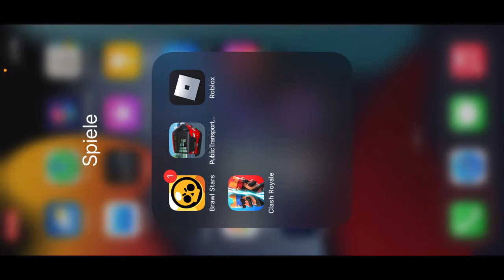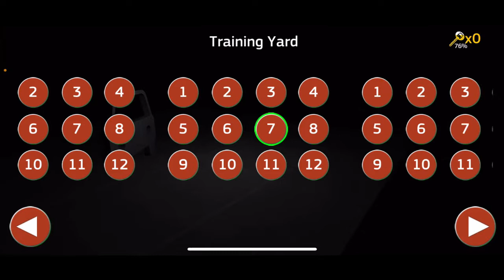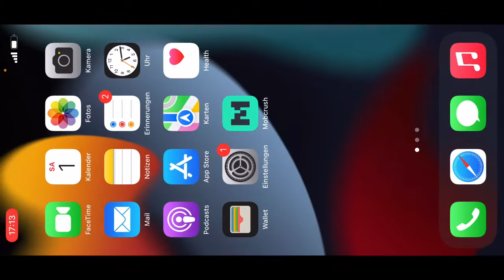Frohes neues Jahr 2022 🎆🍀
Ich wünsche euch allen ein frohes neues Jahr 2022 mit viel Glück und Erfolg￼￼￼. Bleibt gesund und passt gut auf euch auf